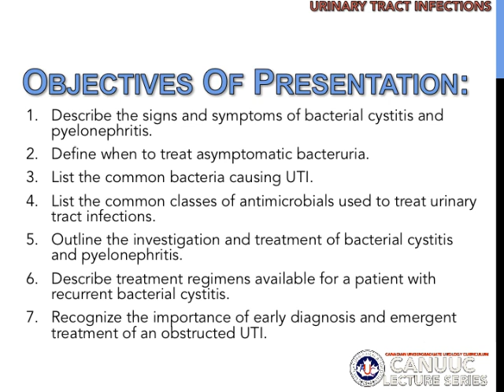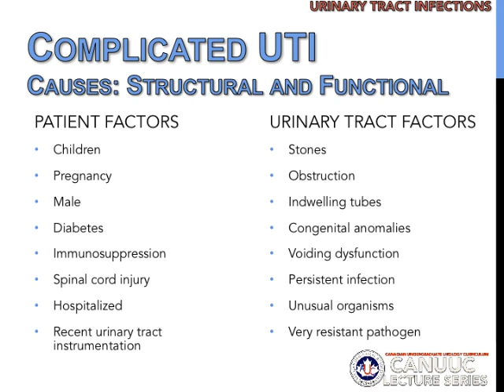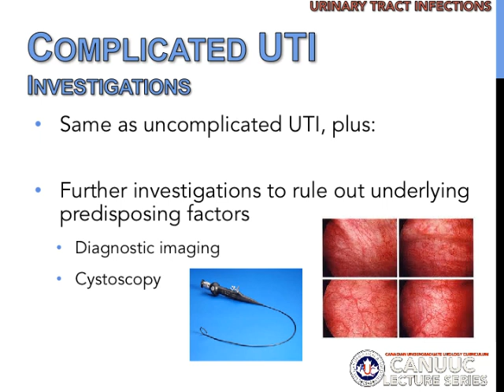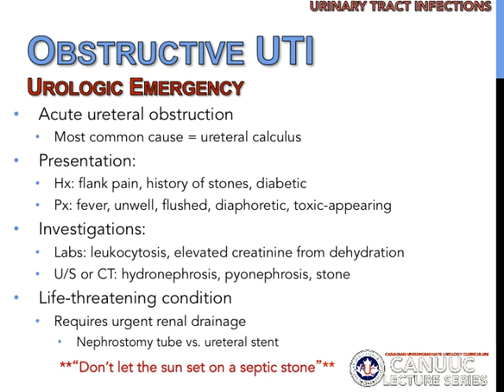Urinary Tract Infections (UTI)- CANUCC Lecture Series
CANUUC Lecture Series
Provide medical students and residents across Canada with a solid foundation of Urological knowledge
After viewing this lecture you will be able to:
1) Describe the signs and symptoms of bacterial cystitis and pyelonephritis.
2) Define when to treat asymptomatic bacteruria.
3) List the common bacteria causing UTI.
4) List the common classes of antimicrobials used to treat urinary tract infections.
5) Outline the investigation and treatment of bacterial cystitis and pyelonephritis.
6) Describe treatment regimens available for a patient with recurrent bacterial cystitis.
7) Recognize the importance of early diagnosis and emergent treatment of an obstructed UTI.